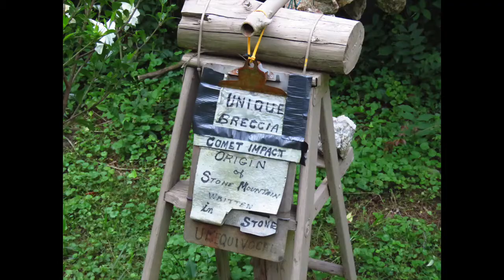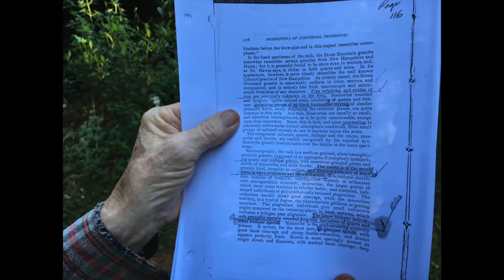Comet Impact Origin Of Stone Mountain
Comet Impact Origin Of Stone Mountain..Primarily composed of quartz monzonite, the dome of Stone Mountain was formed during the formation of the Blue Ridge Mountains around 300–350 million years ago (during the Carboniferous period), part of the Appalachian Mountains. It formed as a result of the upwelling of magma from within the Earth's crust. Mans Theory On How Stone Mountain Stone Mountain Got Here.